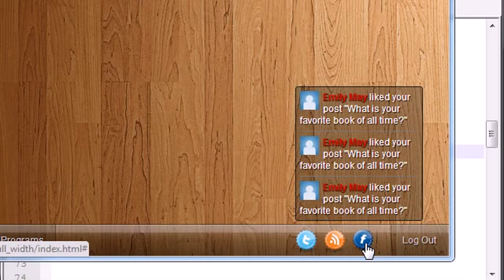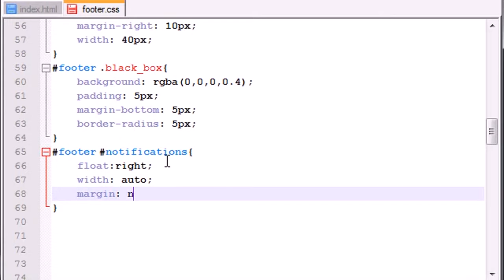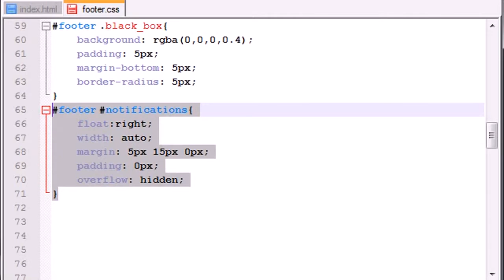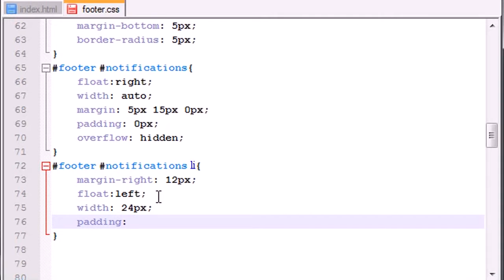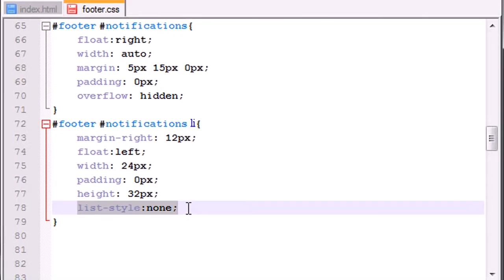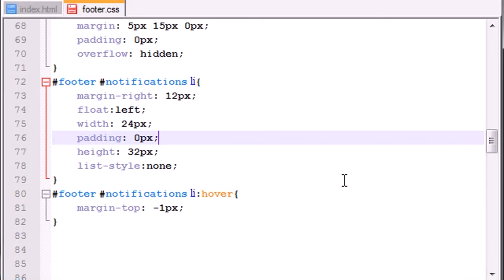CSS3 Awesome Footer Tutorial - 9 - Notification Icons